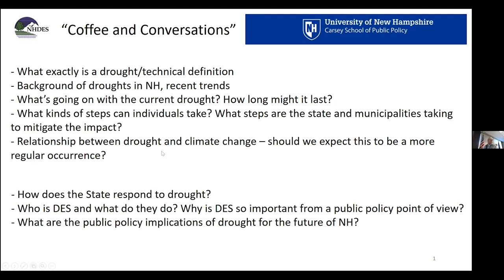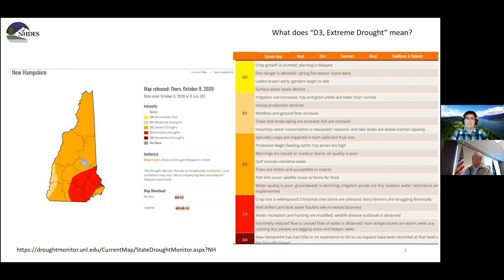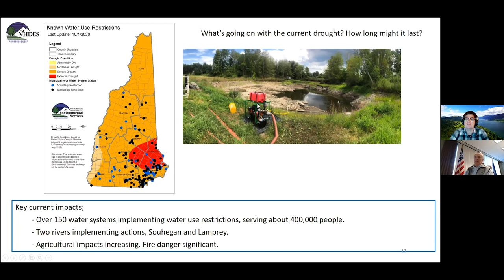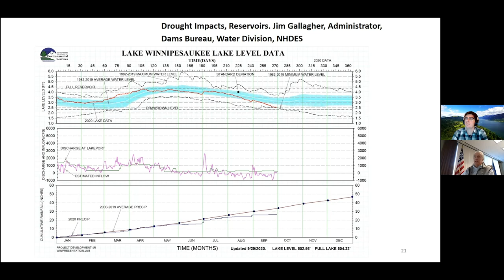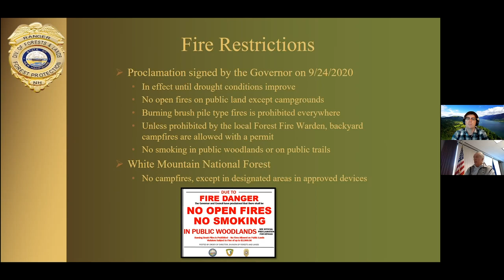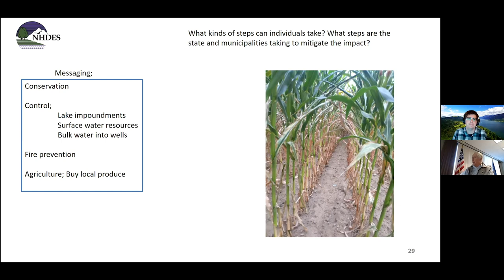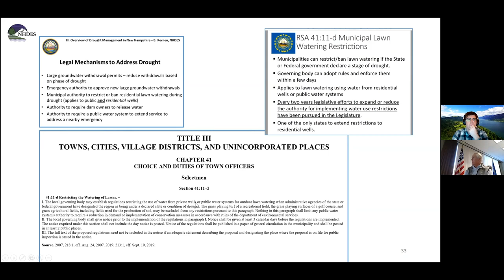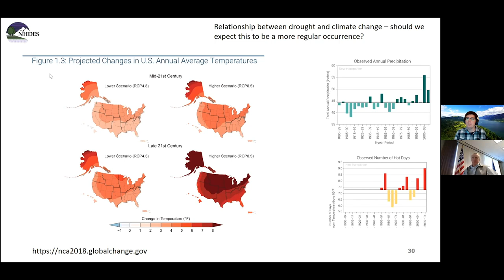Oct. 14, 2020: New Hampshire's Drought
Thomas O'Donovan, Director of the NH Department of Environmental Services Water Division, discusses the drought currently impacting New Hampshire, the recent history of drought in the state, and how his department measures and analyzes water scarcity.